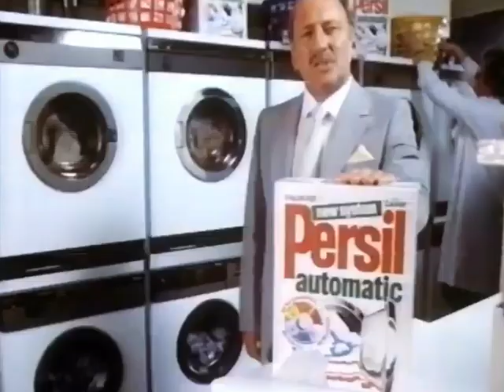1984: Philips & Persil' New System Automatic [Philips Recommends New System Persil]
Title: Philips Recommends New System Persil.
Brand: Philips/Persil
Advertiser/Client: Philips/Lever
Agency: -
Media: TV Advert
Featuring: -
Guest Appearance: Ralph Cohen (Managing Director for Philips Appliances)
Voice Over: -
Year: 1984
Location: Halifax
Country: UK
Washing Machine: Philips
Model: -
Slogan: Philips Recommend Only New System Persil.